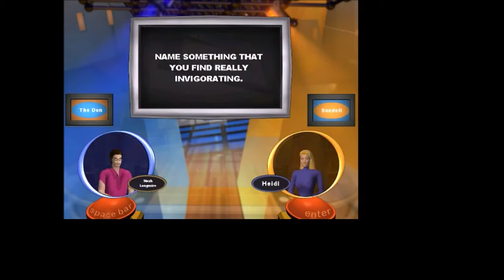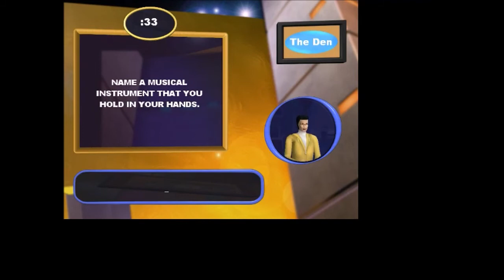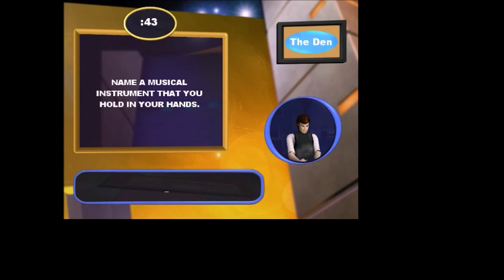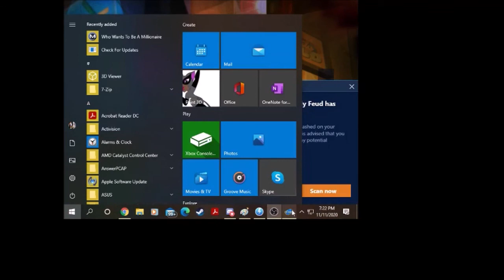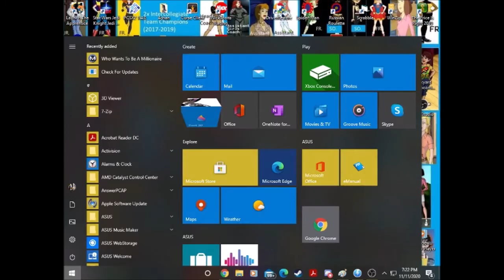Family Feud 2000 PC Game #172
Here comes our next Family Feud game. Will we get a huge win out of this in fast money?